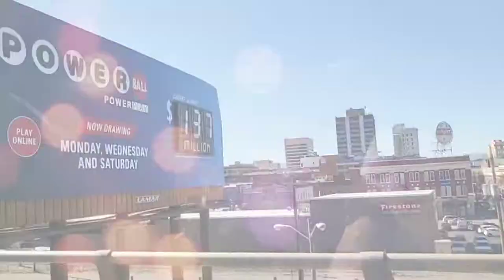RailRoad Dawgs Hockey Game | Life At The Logans | Family Vlog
Today's Adventure we scored free tickets to the RailRoad Dawgs Hockey Game!!! 🏒